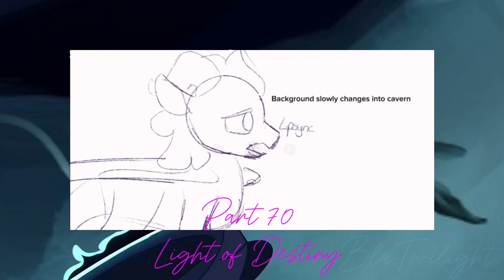Part 70 ll Light of Destiny ll for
omg I’m so proud of this 😭😭😭

I’ve had this part for several months now, and I finally finished it! My first, almost completely tweened map part (except for the lipsync) that actually looks good!
EEEEEEEEEEEEEEEE IM SO EXCITED FOR THE MAP TO COME OUT!!

Programs: crappy FlipaClip for sketch, procreate for color/shading/bgs, CapCut for editing and tweening
Map Call:
Map Host: @MudMullowed